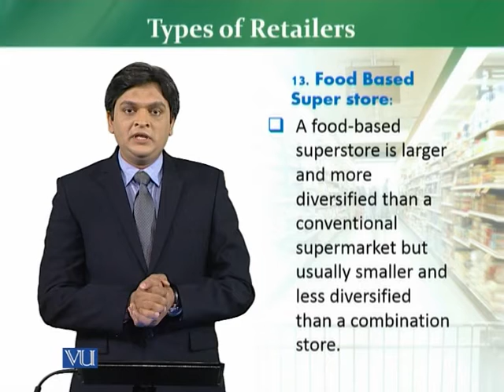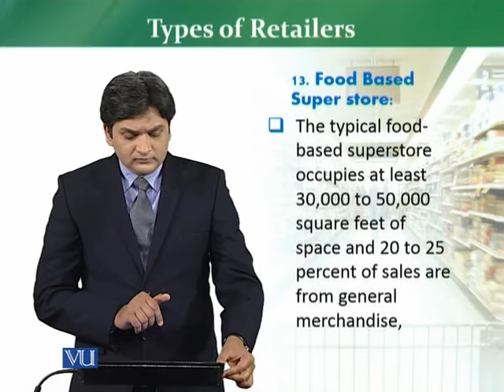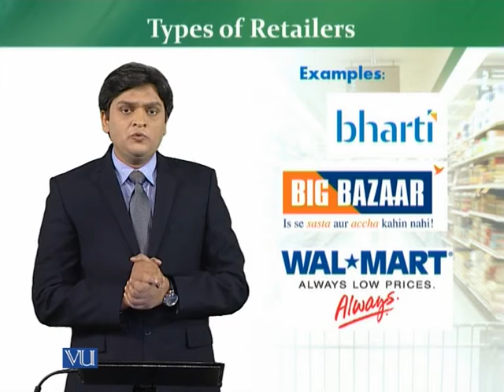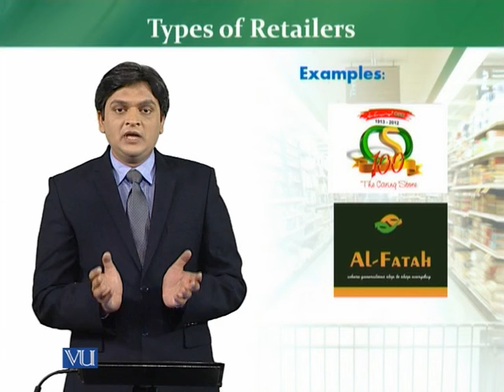MKT726_Topic019 | Retail Management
Types of Retailers – Food based superstore